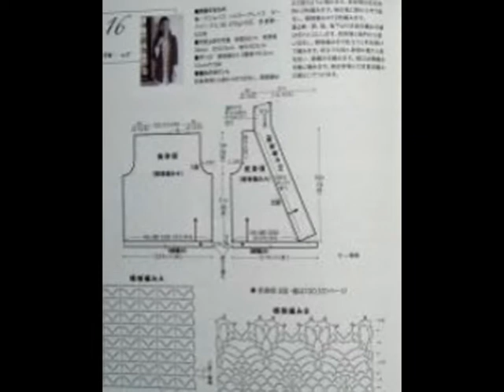Crochet shrug| Free |Crochet Patterns|351